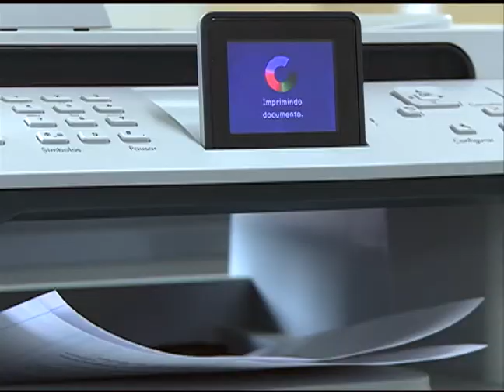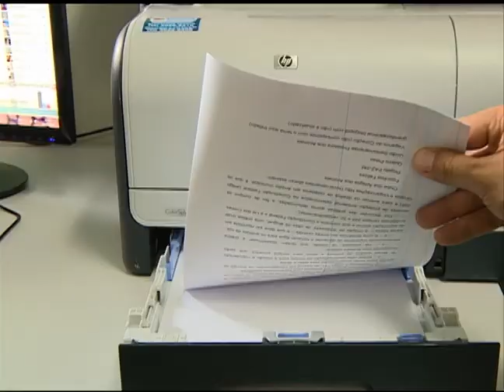Notícias da UFSM - Planejamento Sustentável